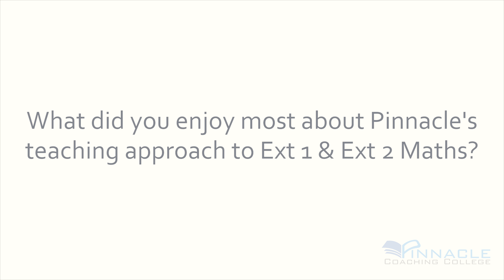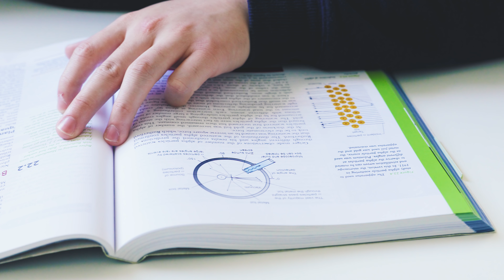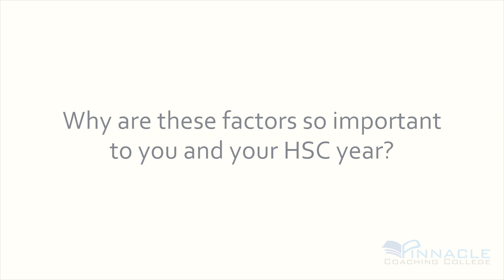Jamin Chen - 2017 HSC Graduate - Student Testimonial | Pinnacle Coaching College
One of our top achievers Jamin Chen from Sydney Technical High School, shares how HSC tutoring from Pinnacle Coaching College has made a difference to his journey to HSC success.